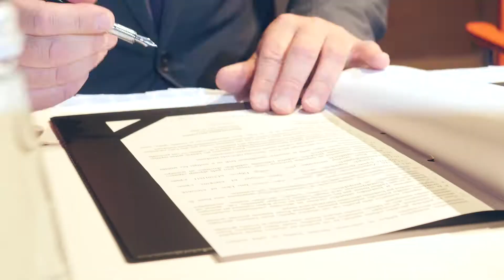Sadarbības līguma parakstīšana starp Ventspils pilsētas domi un Rīgas Stradiņa Universitāti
Sadarbības līguma noslēgšana dos papildus iespējas novirzīt jauno mediķu prakses vietas uz Ziemeļkurzemes reģionālo slimnīcu, piesaistot papildus speciālistus nepieciešamajām nozarēm un sekmējot to, ka arvien vairāk jauno ārstu nākotnē izvēlēsies Ziemeļkurzemes reģionālo slimnīcu kā savu darba vietu.